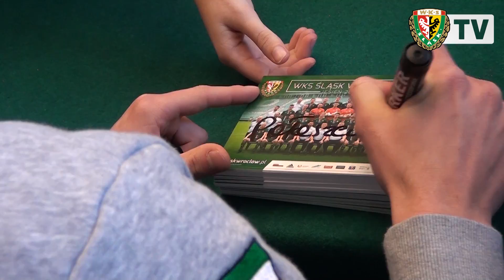Śląsk Wrocław w trasie: Ośrodek Szkolno-Wychowawczy im. Janusza Korczaka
Delegacja Śląska Wrocław udała się z wizytą do Specjalnego Ośrodka Szkolno-Wychowawczego im. Janusza Korczaka. Wychowankowie  mieli okazję poznać Pawła Zielińskiego i Macieja Pałaszewskiego.